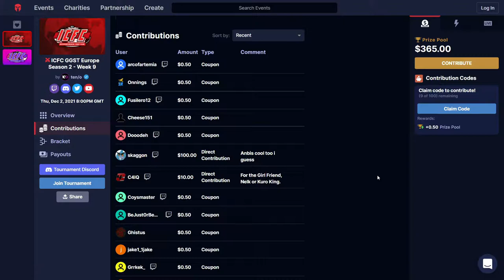Nelkhael (Leo) vs. Anbi (Sol) Losers Final - ICFC EU GGST Season 2 Week 9